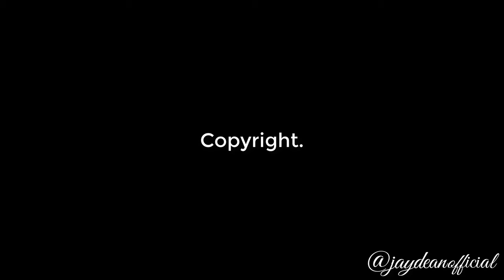Reaction: LEAK. AZET ~ MONEY MONEY (Official Audio/Video) | Hörprobe | KMN Gang | Deutsch Rap Hit